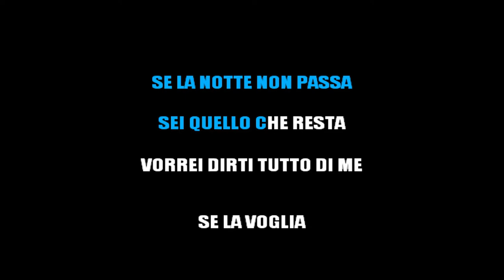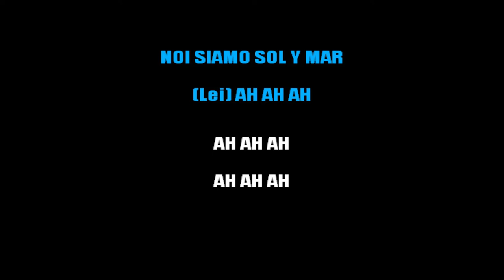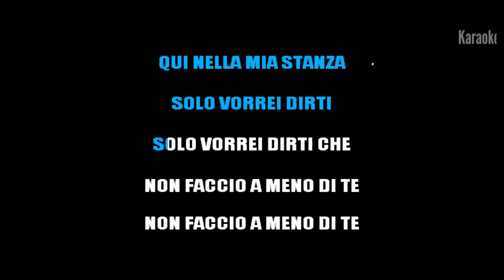FEDERICO ROSSI, ANA MENA - SOL Y MAR (KARAOKE ITALIANO STRUMENTALE 2021) [base karaoke italiano]🎤